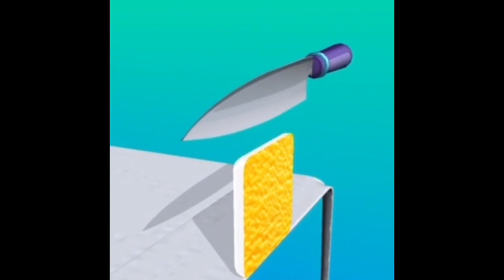Satisfying & Relaxing TikTok Compilation ASMR Toys For Stress Fidget Toys Slime Slicing Food ASMR